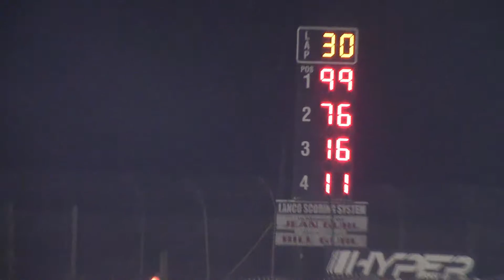Lanco Speedway; 125cc Feature; September 5, 2020